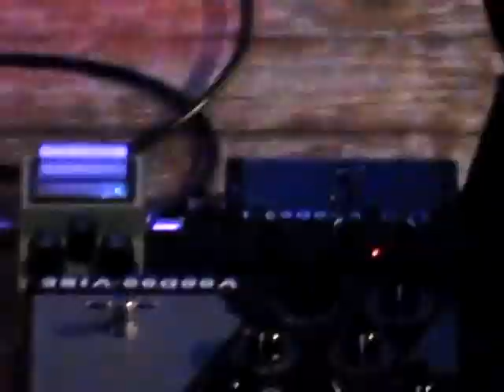Mike Landau, Jimmy Johnson, Gary Novak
Jimmy Johnson, Gary Novak